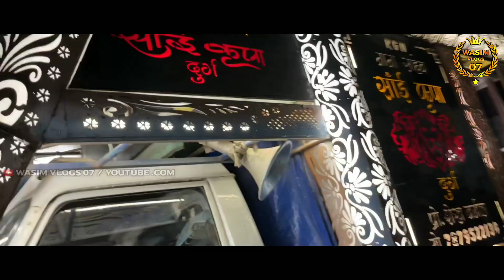लोहारा उर्स 2023 में कई तबाही Lighting Setup- KGN Nana Saheb Sai Kripa Dhumal Durg - Lohara Urs 2023